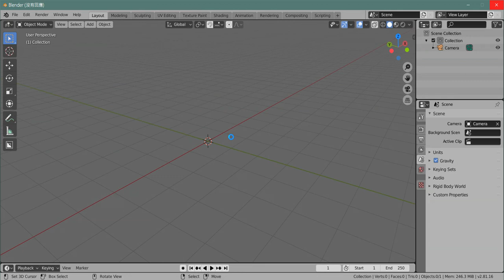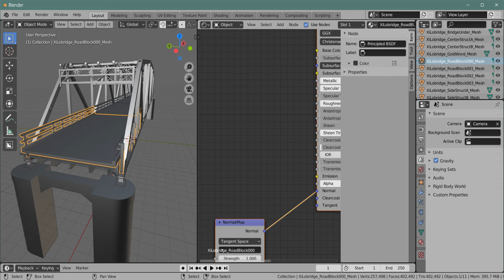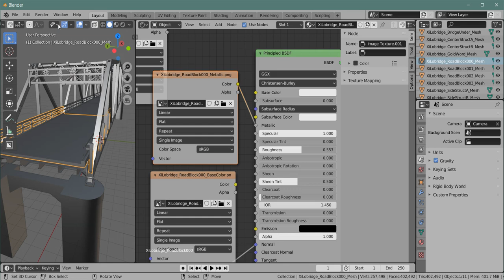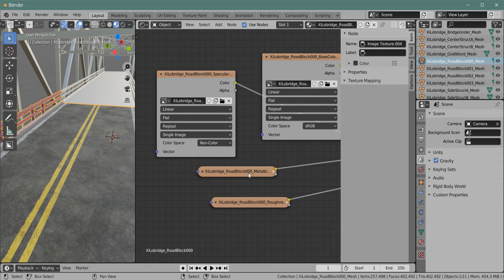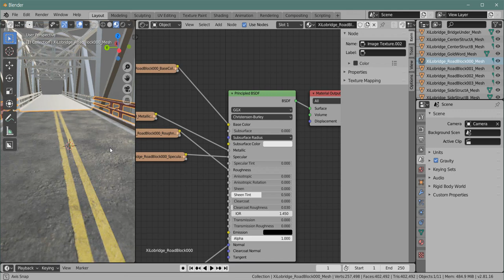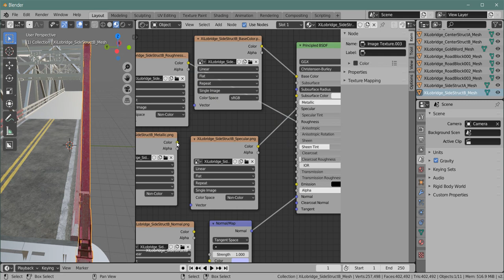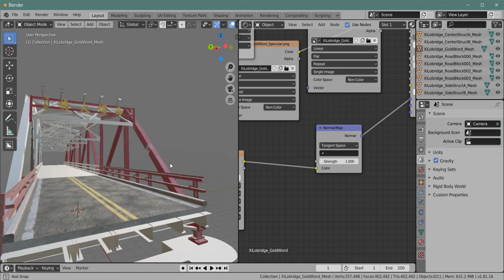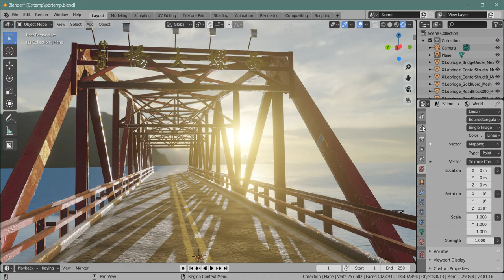pbr sample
how to link pbr map in blender